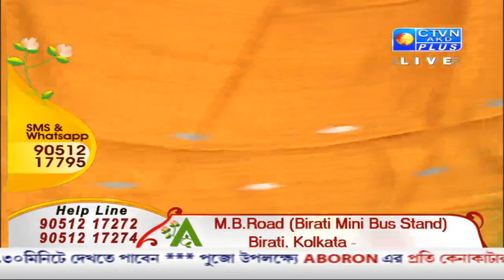ABORON EXCLUSIVE CTVN­_10_10_2020 - 06.00 PM